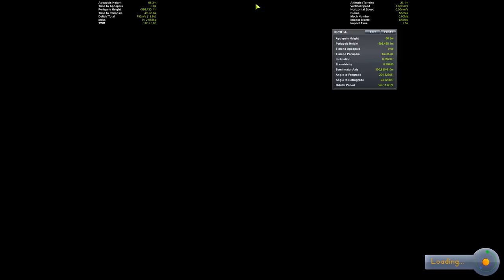Let's Play Modded Hard Kore KSP #95 - Die Rover Versuchsanstalt! [deutsch/german]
Wie schwer kann es sein einen Rover sauber abzusetzen? Stellt sich raus: Ziemlich schwer.